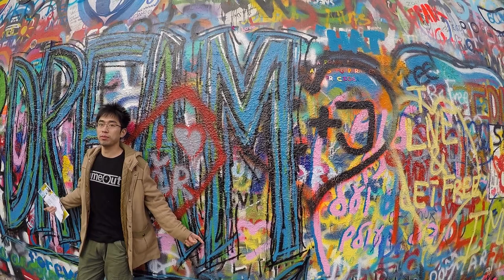Goldfrapp - Lovely Head